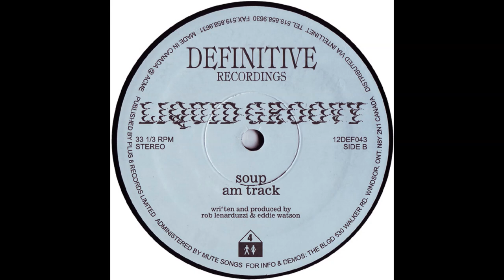Liquid Groovy - AM Track [12DEF043]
Liquid Groovy – Supersonic
Label: Definitive Recordings – 12DEF043
Format: Vinyl, 12", 33 ⅓ RPM
Country: Canada
Released: 1996
Genre: Electronic
Style: Techno, House, Acid, Minimal